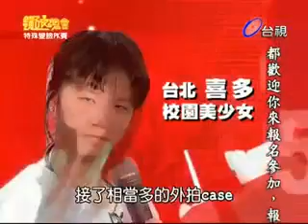網路美女 素顏前後 差超大 小橘 喜多